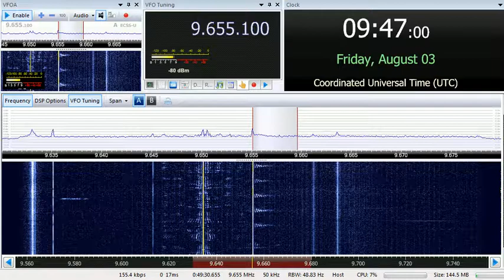03 08 2018 S06s Russian Lady numbers station in Russian to Eu 0941 on 9655 unknown tx site USB+AM